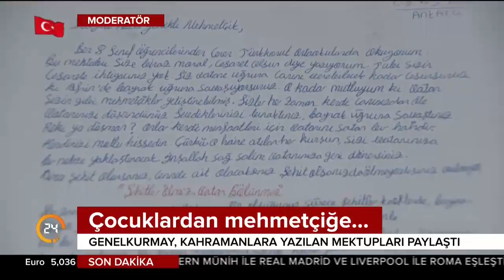Genelkurmay Başkanlığı, çocukların kahraman Mehmetçik'e yazdığı mektupları paylaştı